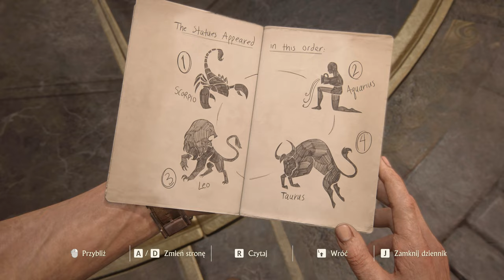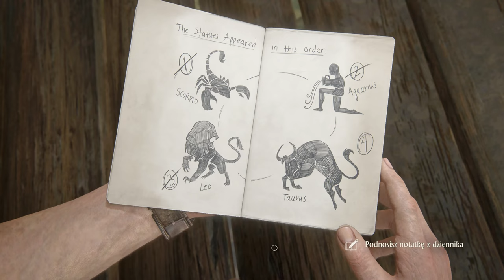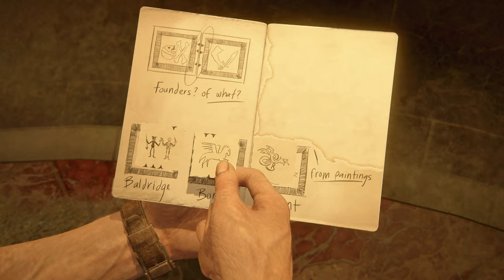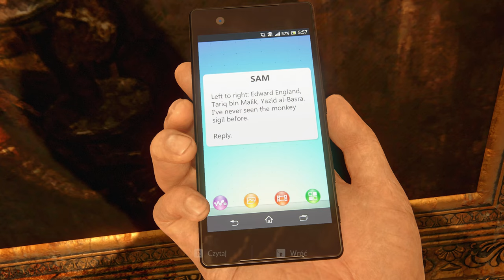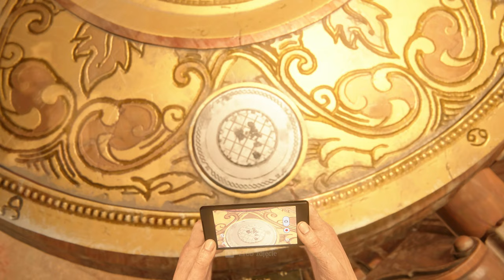Uncharted 4: Kres Złodzieja - 11 Najciemniej Pod Latarnią